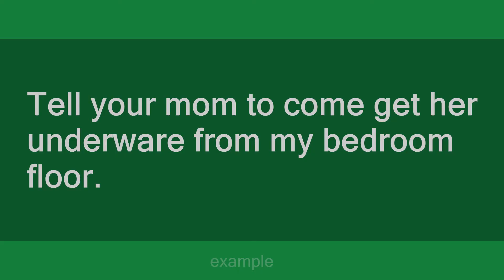underwear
Slang flashcards: